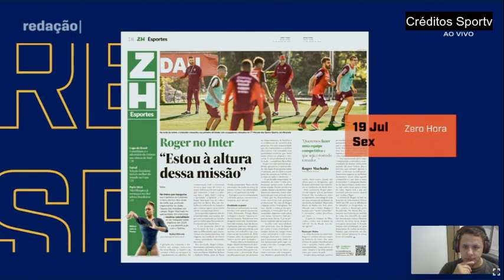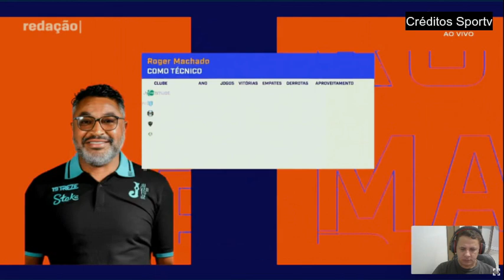Análise do novo técnico do Internacional Roger Machado. Elogios ao novo comandante tricolor.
América Mineiro
Athletico Paranaense
Atlético Goianiense
Atlético Mineiro
Bahia
Botafogo
Corinthians
Coritiba
Cruzeiro
Cuiabá
Flamengo
Fluminense
Fortaleza
Grêmio
Internacional
Palmeiras
Red Bull Bragantino
Santos
São Paulo
ABC
Atlético Goianiense
Avaí
Ceará
Chapecoense
Criciúma
CRB
Guarani
Ituano
Juventude
Londrina
Mirassol
Novorizontino
Ponte Preta
Sampaio Corrêa
Sport
Tombense
Vila Nova
Vitória
Botafogo-SP
Série C (2023)
Amazonas
Aparecidense
Atlético Cearense
Botafogo-PB
Brasil de Pelotas
Brusque
CSA
Figueirense
Manaus
Náutico
Operário-PR
Paysandu
Pouso Alegre
Remo
São Bernardo
São José-RS
Volta Redonda
Ypiranga-RS
Confiança
Altos
Série D (2023)
Afogados
Aimoré
Águia de Marabá
ASA
Atlético-BA
Atlético-PB
Athletic Club
Bahia de Feira
Brasiliense
Camboriú
Campinense
Cascavel
Ceilândia
Cianorte
Costa Rica-MS
Democrata GV
Ferroviária
Fluminense-PI
Goianésia
Hercílio Luz
Inter de Limeira
Jacuipense
Juventude Samas
Maranhão
Moto Club
Nacional-AM
Nacional de Patos
Nova Iguaçu
Paraná Clube
Porto Velho
Pouso Alegre
Princesa do Solimões
Real Noroeste
Retrô
Rio Branco-AC
Santo André
Santa Cruz
São Francisco-AC
Sergipe
Sousa
Tocantinópolis
Trem
Tuna Luso
Uberlândia
União Rondonópolis
URT
Vitória da Conquista
Considerações Finais